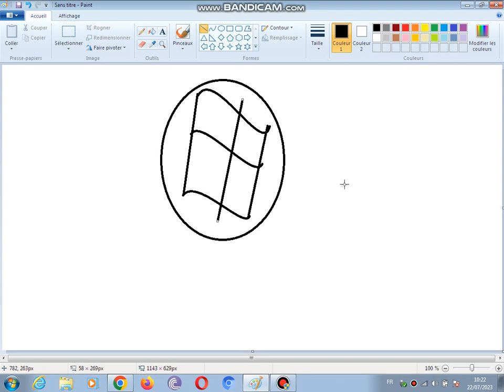dessin windows 7 build 7057